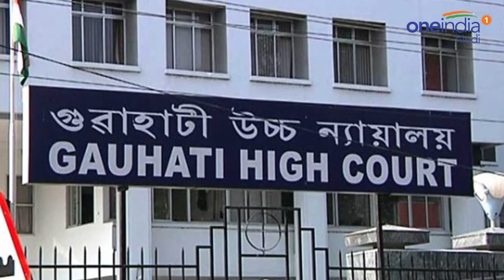Justice Ranjan Gogoi बनें 46th Chief Justice of India | Oath Ceremony | वनइंडिया हिंदी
Justice Ranjan Gogoi becomes 46th Chief Justice of India and takes Oath . In the video above, Chief Justice Ranjan Gogoi's Father Kesab Chandra Gogoi predicted it few years back. Watch the video and know the whole story.

देश के नए चीफ जस्टिस के तौर पर रंजन गोगोई ने शपथ ले ली और इसी के साथ वो देश के 46वें मुख्य न्यायाधीश बनकर सामने आए । आपको बता दें कि, मुख्य न्यायाधीश बनने की भविष्यवाणी उनके पिता ने पहले ही कर दी थी । वीडियो में देखें क्या है पूरा मामला ।